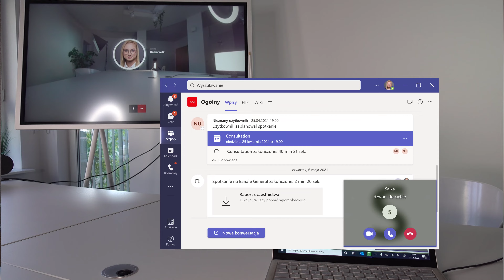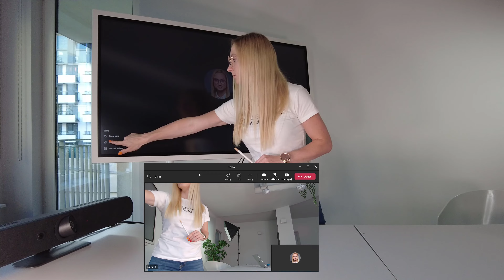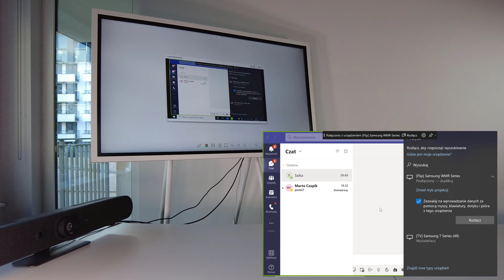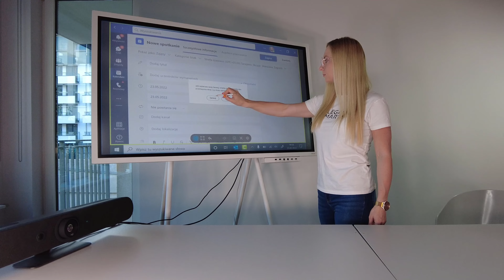Microsoft Teams Room w połączeniu z Logitech Rally Bar Mini i Samsung Flip 2